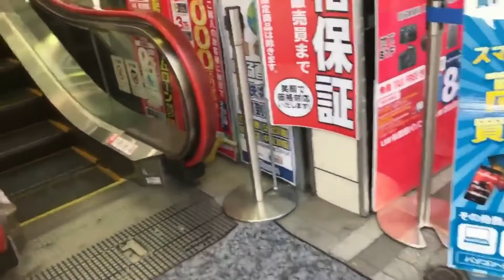HITACHI製 秋葉原家電ショップ上りエスカレーターをジックリと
逆再生エスカレーター